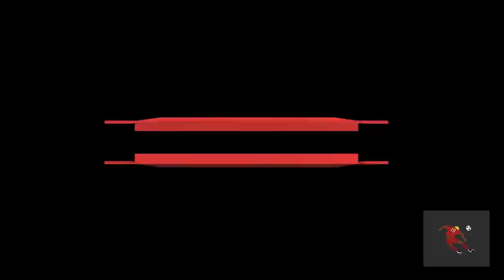THE BEST OF MICHAEL MURILLO PART 1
Eliminatorias Qatar 22 fecha 1

Michael Amir Murillo,  jugador del Anderlecht y Selección de Panamá.

Velocidad, control, regates, skills, pases, defensa